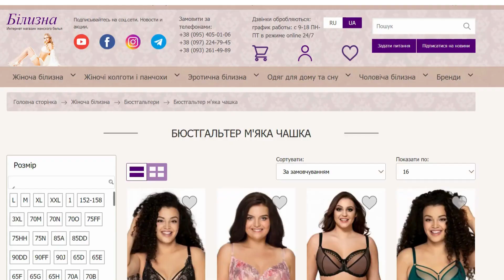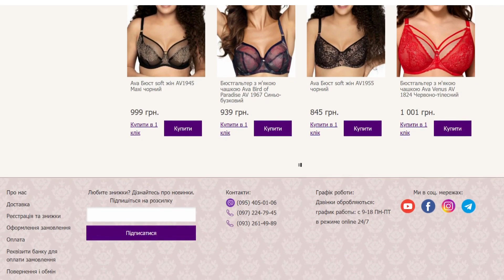Труси julimex 271 корегуючі. BILIZNA.IN.UA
корегуючи труси виробництсво Польша